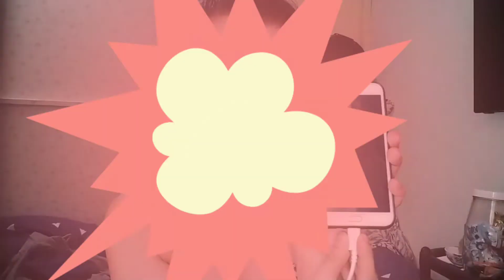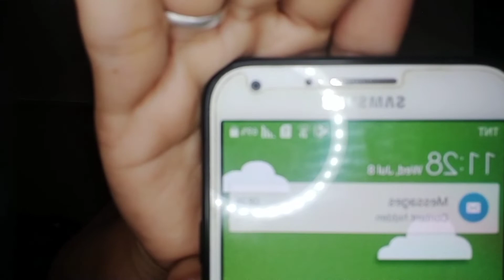LAZADA MYSTERY BOX | Unboxing | May Laman Nga Ba?????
Sharing to you guys my 1st ever unboxing experience..